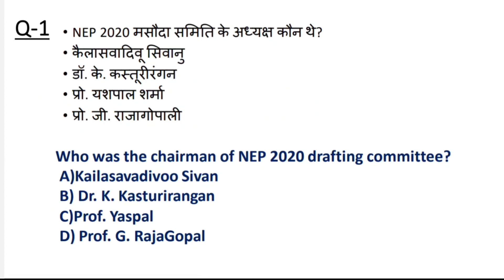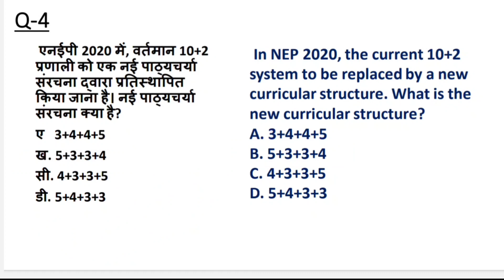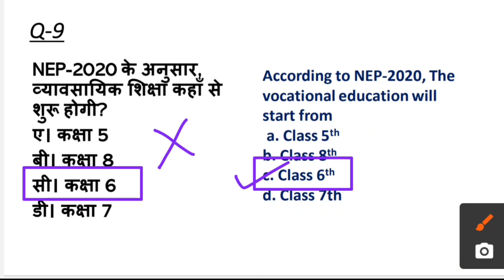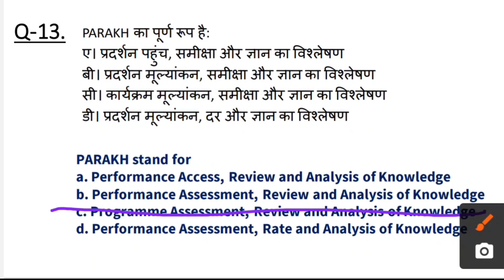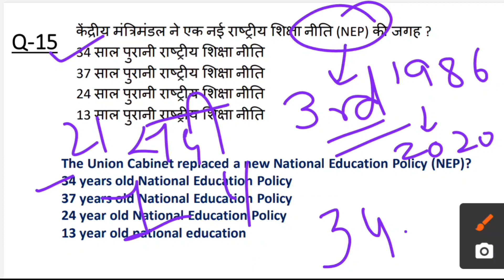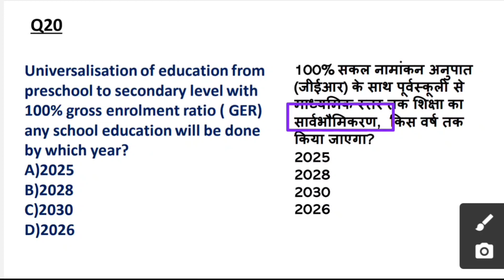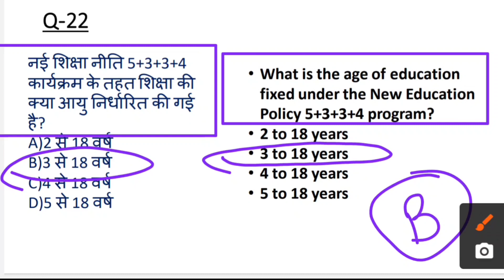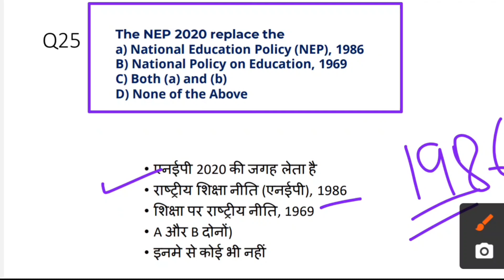NEP-2020/नई शिक्षा नीति 2020 /National Education Policy